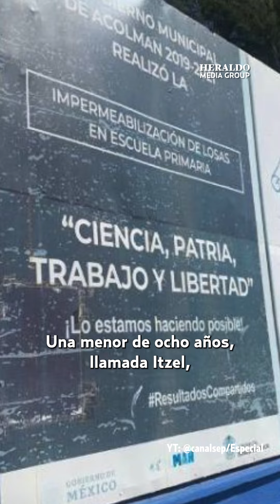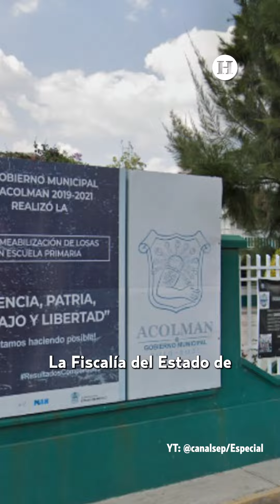Alumna de ocho años perdió la vida en escuela primaria del Estado de México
La madre de la alumna de ocho años que falleció en los sanitarios de la escuela primaria “Ciencia, Patria, Trabajo y Libertad”, ubicada en el municipio de Acolman, Estado de México, denunció que los directivos del centro educativo no le brindaron la atención necesaria tras hallar a la menor inconsciente y fue la señora de la cooperativa quien llamó a emergencias.

La madre de Itzel, Leticia Escudero, relató que alrededor de las 10:00 de la mañana, las autoridades de la escuela le informaron que tenía que acudir al plantel porque su hija se sentía mal, pero al llegar encontró a su pequeña sin vida y sin ningún tipo de atención. En entrevista para Foro TV, Leticia Escudero relató “no había nadie, incluso mi hermana llegó antes que yo y no había nadie, el director dijo que (los servicios de emergencia) no contestaban, y resulta que quien le habló a la ambulancia fue la señora de la cooperativa”.